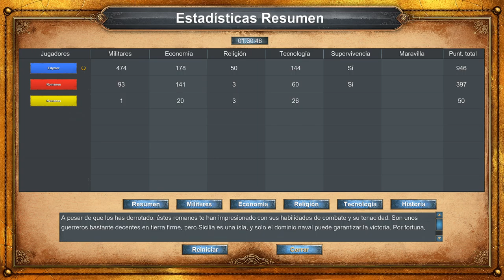Age of Empires: Definitive Edition | Capitulo 32 | La Primera Guerra Púnica 01